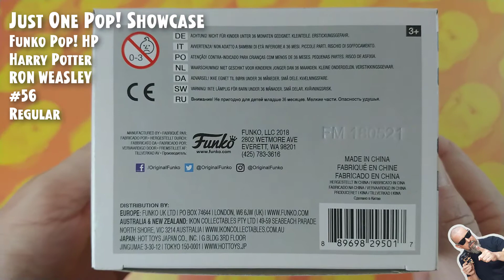Funko Pop HP: Harry Potter - Ron Weasley - #56 // Just One Pop Showcase